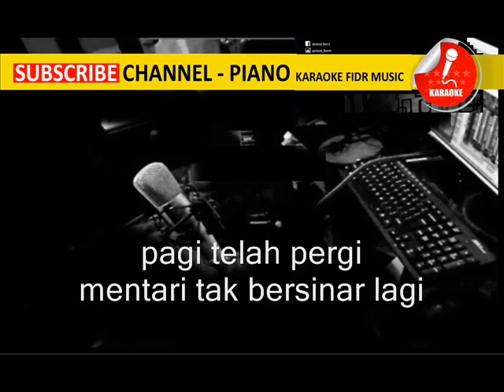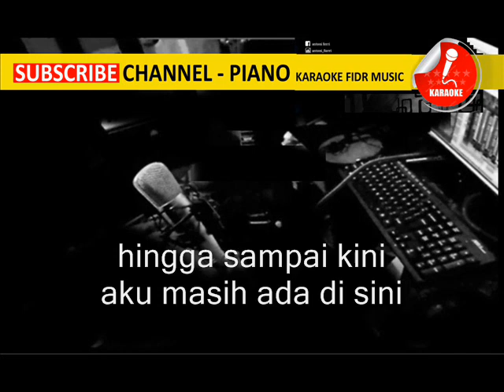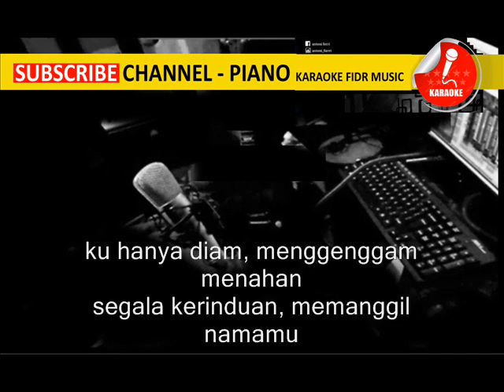piano tentang rindu_virza no vokal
piano karaoke